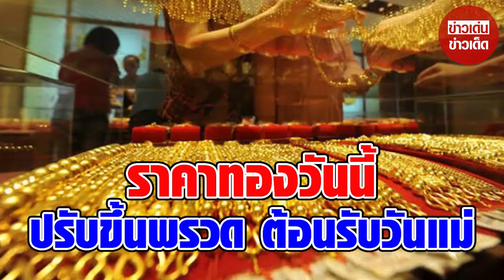ราคาทองวันนี้ ปรับขึ้นพรวด ต้อนรับวันแม่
ขอบคุณข้อมูล:
ขอขอบคุณข้อมูลจาก: